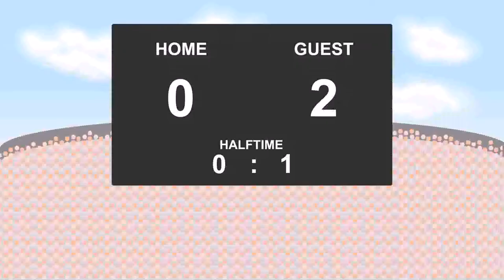22.09.2017: Duisburg - Holstein Kiel (1 - 3)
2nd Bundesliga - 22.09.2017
Duisburg against Holstein Kiel
          1 - 3
9' - Kingsley Schindler (Goal)
23' - Enis Hajri (Yellow Card)
54' - Dustin Bomheuer (Yellow Card)
57' - Dominic Peitz (Yellow Card)
60' - Dominik Schmidt (Yellow Card)
64' - Dominick Drexler (Yellow Card)
73' - Dominick Drexler (Goal)
87' - Mark Flekken (Yellow Card)
88' - Dominick Drexler (Goal)
90' - Lukas Froede (Goal)